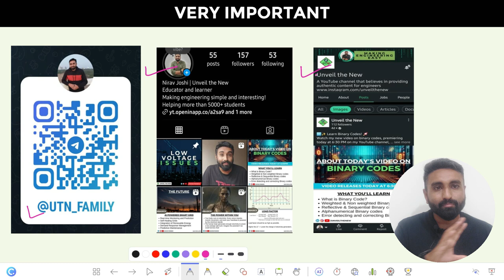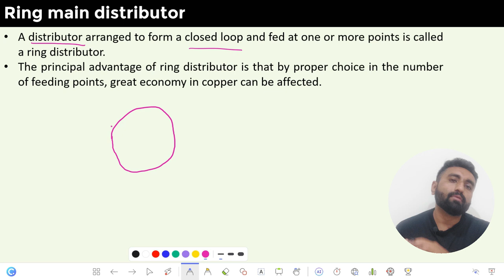Ring Main Distribution Calculations in Hindi | Power System for GATE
Title: Ring Main DC Distributor - Examples

📊 Description:
This video is about calculations of Ring main distribution. In this video, I have explained the example that can be formed from this topic. This example is explained in very simple way and that too step by step. So, you might feel that the length of the video is long but the approach is to cover the example step by step so that any beginner can understand the example easily.

🔌 What is a Ring main DC Distributor?
📊 Calculating Voltage Drop
🔍 Understanding Resistance
💡 Calculating current flow
🧮 Step-by-Step Calculation Example

🔥 Video Timeline
00:00 - Introduction
00:55 - Example
18:22 - Next video

Unveil the New,
Nirav Joshi.